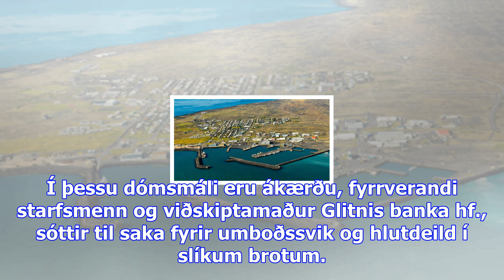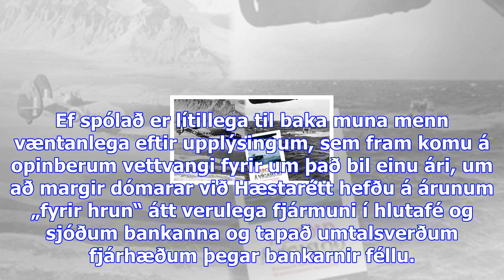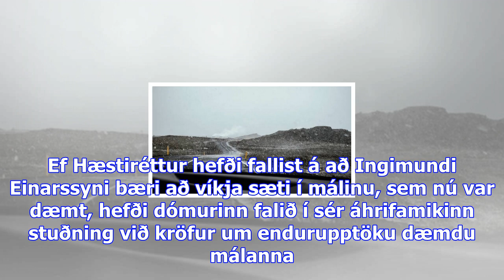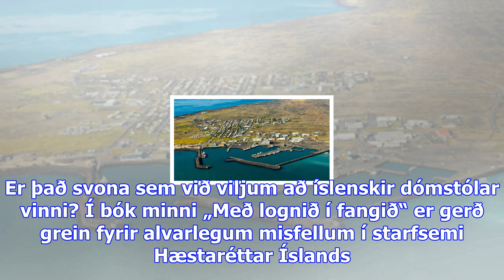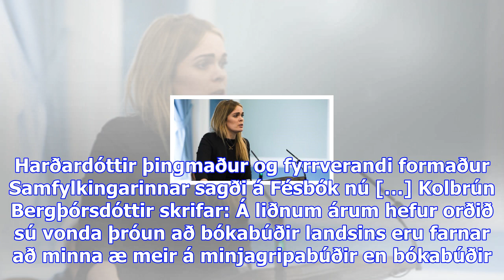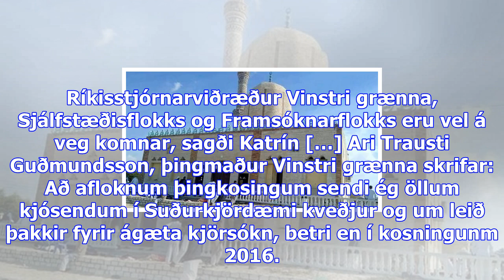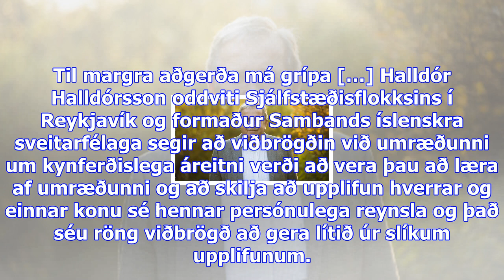Jón steinar: dómarar gæta hagsmuna sinna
Fimmtudagur 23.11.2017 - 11:30 - Ummæli () Jón Steinar Gunnlaugsson lögmaður og fyrrverandi hæstarét...